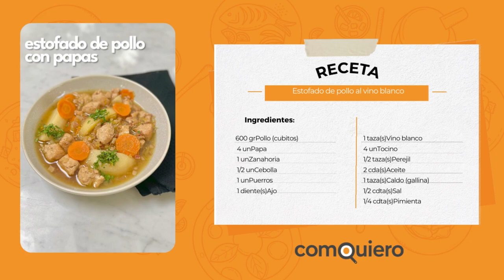🍗🍷 ¡EXQUISITO Estofado de Pollo al Vino Blanco!